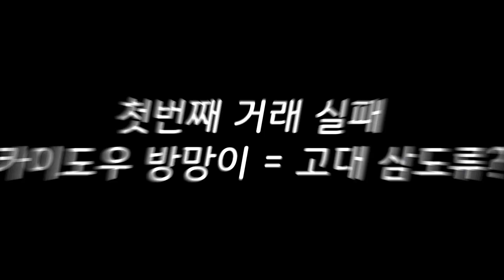킹피스 할로윈 업데이트 거래기능으로 가시가시열매 가치 알아보기! [로블록스]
🎵 Track Info:
Musicⓒ
- MusMus